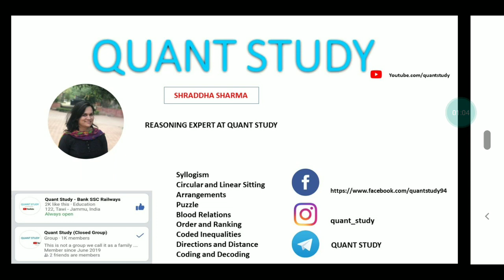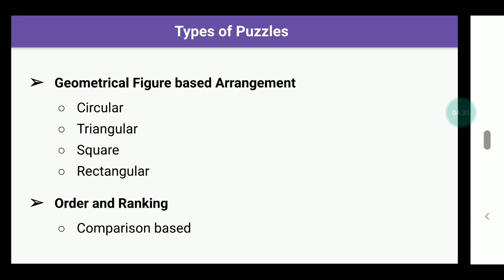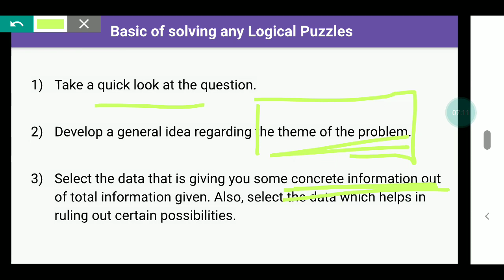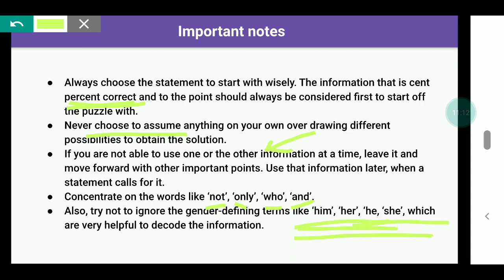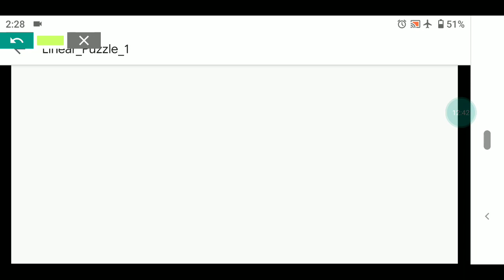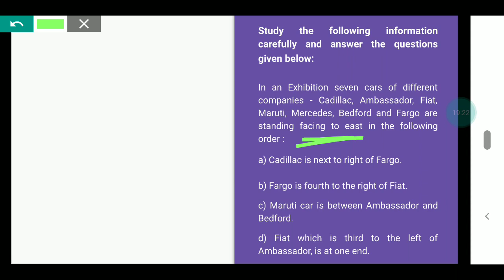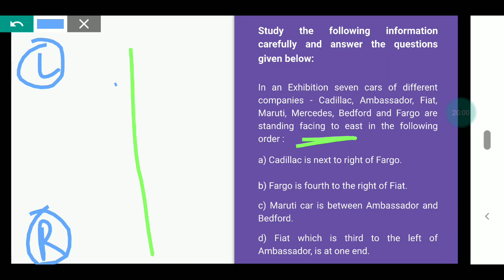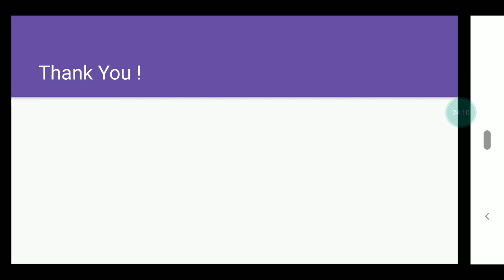REASONING || PUZZLE|| LINEAR ARRANGEMENT || LECT-1 || SHRADDHA MA'AM || JK BANK PO/BA - 1850 POST